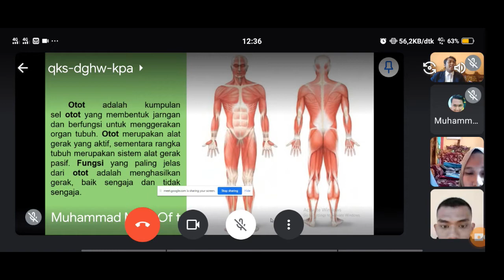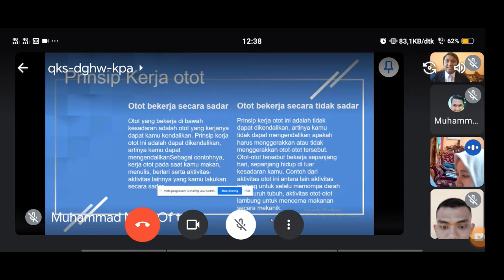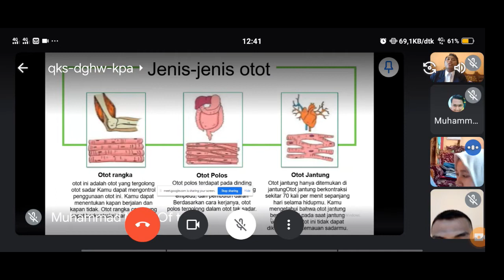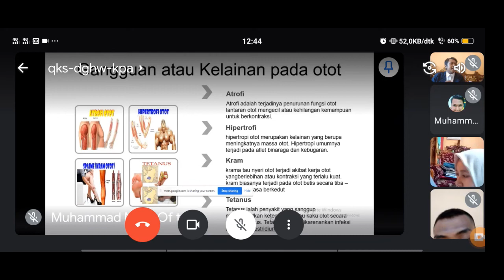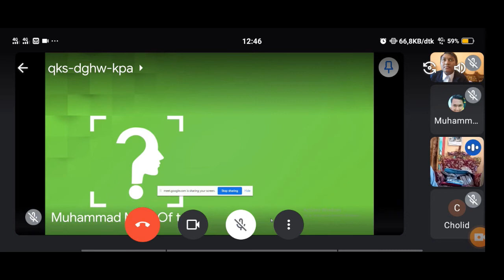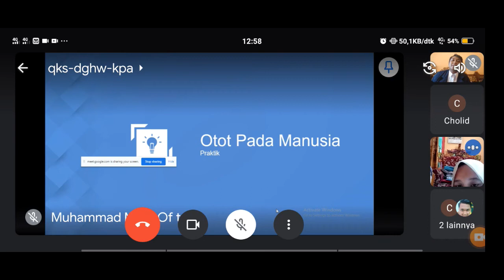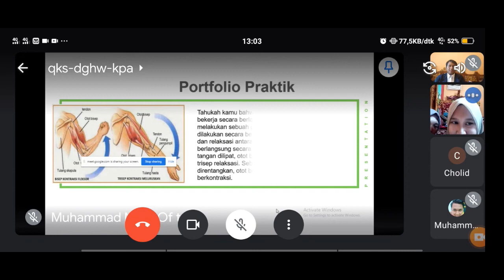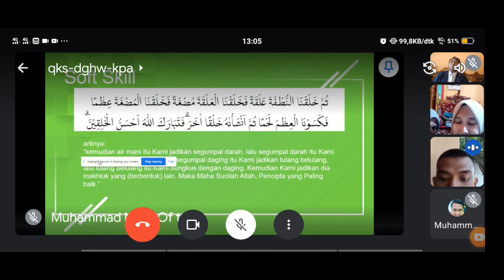Microteaching sesi 2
Nama : Mohammad Malik Trias
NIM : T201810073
Materi : Gerak pada Manusia (Otot)
Microteaching kelompok 69 Sesi 2